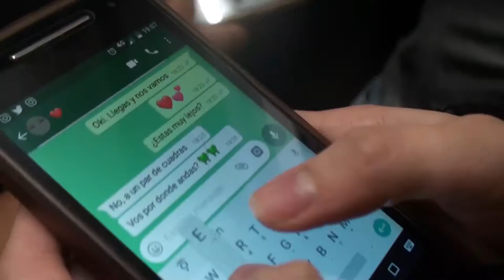Nini Fernandez & Juan Cruz Prandi- Stand by me [Sin Límites]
*Version: Nini Fernandez & Juan Cruz Prandi.

Esta es una de las canciones que podrán encontrar en mi primer álbum como solista "sin límites", con fecha de lanzamiento el 16 de diciembre de 2017.
Quiero agradecer especialmente a Fernando Liao y a Sofía fusaro quienes pusieron toda su energía para este videoclip, como así también Ramiro Herrera, Javier Femia  y Martin Dellanque que estuvieron junto a mi detrás de las cámaras.

No se pierdan el concierto estreno de SinLímites!!!
El 16 de Diciembre a las 00:30 hs. En Live Club la plata (calle 39 e/ 6 y 7)
Tickets anticipados (con disco de regalo) a la venta en:
 "Génesis Discos" (calle 6 e/47 y 48) o contactandose por mensaje privado:

This is one of the songs you will be able to find in my first solo álbum. 'sin límites' which will be out december 16th of 2017.

Don't lose the first 'sin limites' concert!

December 16th at 0:30 hs. at Live Club La Plata, 39th street between 6th and 7th, La Plata city.